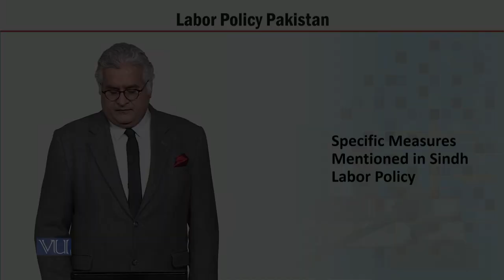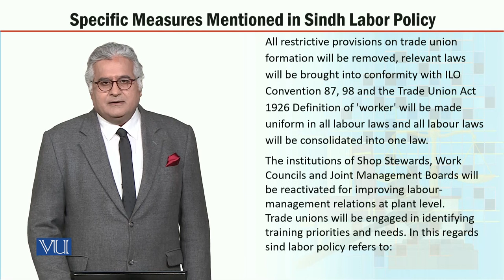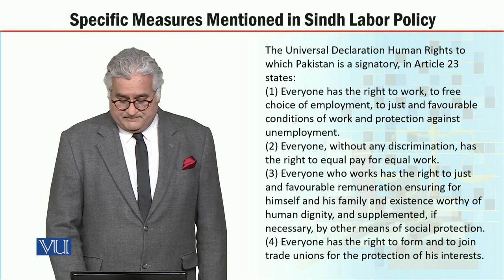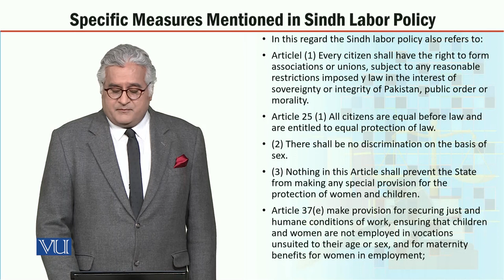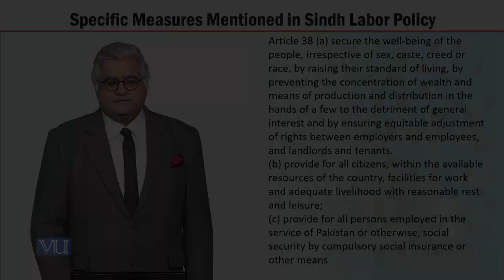MGT723_Topic133 | Labor Policy